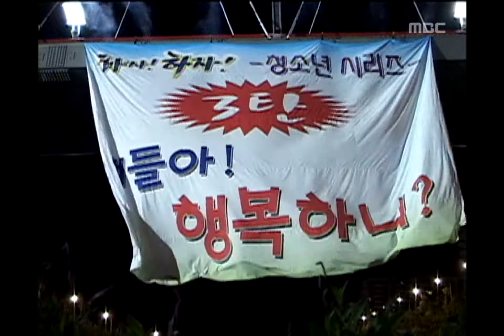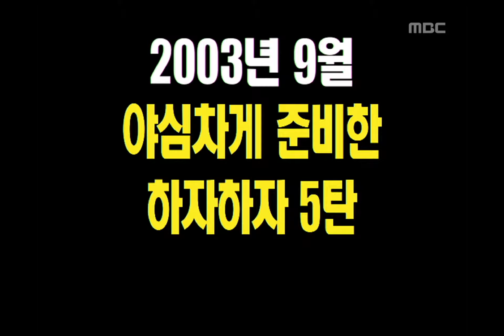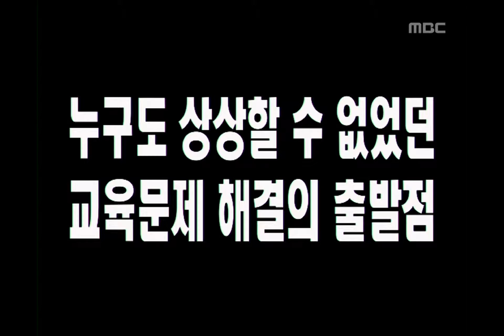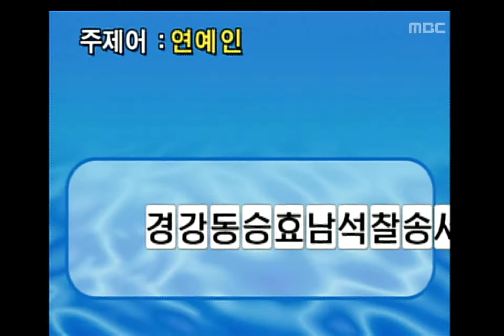!Exclamation Mark, Let's do it #01, 하자하자 20030927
[송은이.신정환의 하자하자!] 마지막회(송은이, 신정환)